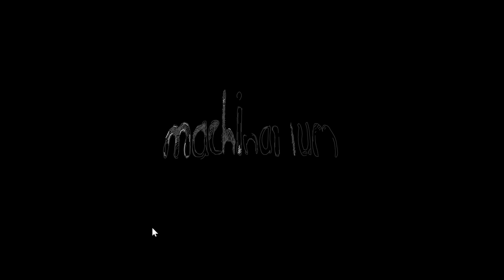Machinarium PC Longplay - Full Walkthrough Part 1/2 [720p 60FPS]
Machinarium is a puzzle point-and-click adventure game developed by Amanita Design. It was released on 16 October 2009 for Microsoft Windows, OS X and Linux. The game was also released for the iPad 2, BlackBerry PlayBook, Android, PlayStation 3's PSN and the PlayStation Vita.

The goal of Machinarium is to solve a series of puzzles and brain teasers. The puzzles are linked together by an overworld consisting of a traditional "point and click" adventure story. The overworld's most radical departure is that only objects within the player character's reach can be clicked on.

Machinarium is notable in that it contains no dialogue, spoken or written, and apart from a few tutorial prompts on the first screen, is devoid of understandable language entirely. The game instead uses a system of animated thought bubbles. Easter egg back story scenes in the same format can only be revealed by idling in certain areas.

Machinarium opens with an overview of the eponymous city as a disposal flier launches from its highest tower. The player character, a robot called Josef (named after Josef Capek, the creator of the word "robot" and brother to Karel Capek) is dumped on a scrapheap, where he re-assembles himself and sets off for the city. Entering the city, he discovers a plot by the Black Cap Brotherhood, his three thuggish antagonists, to blow up the city's tower. Unfortunately, he is himself discovered and locked up. After breaking out of prison, Josef aids the citizens of the city, as he discovers the mischief which the Brotherhood has been working. Shortly after flooding the bad guys' room (leaving them helpless), Josef locates his girlfriend Berta, who has been locked up and forced to cook. Unable to free her, he works his way to the top of the tower. He foils the Black Cap Brotherhood's plot by disarming the bomb taped to the tower. After preventing destruction, Josef climbs to the top of the tower where he finds the room where the story began. A huge-headed robot, the head of the city, sits in the middle of the room, incapacitated and gibbering. Josef recalls how the three of them lived happily until the Black Cap Brotherhood zapped this friend, leaving him disabled, and kidnapped Berta. When a garbage sucker arrived to dispose of the Black cap thug, it gets Josef instead. After this revelation, Josef restores his friend to sanity, dumps the Brotherhood down a drain, and frees Berta. The two of them climb back to the tower, wave goodbye to their friend, and fly off into the sunset. In the final closing scene, their vehicle suffers a collision and falls, and they are seen being carried away separately by two fliers.

Captured at 60fps.

Used in this longplay:

Controller - mouse & keyboard

Keep gaming real, keep it retro man!